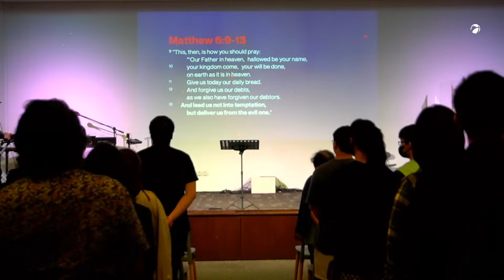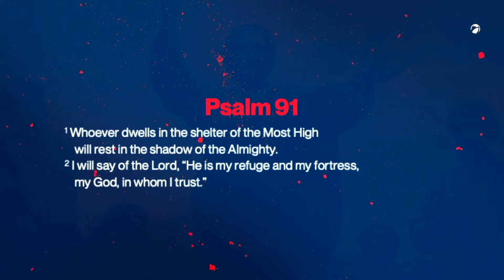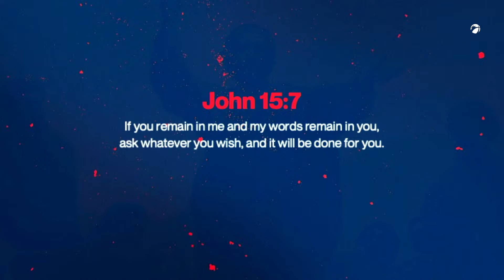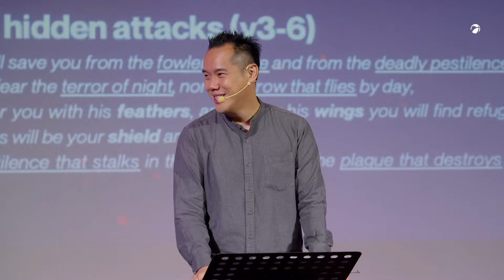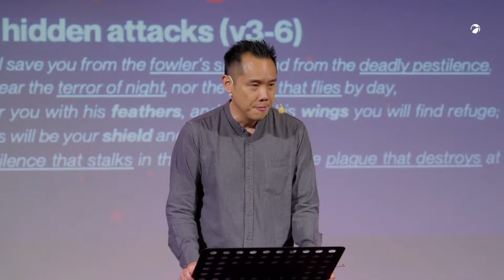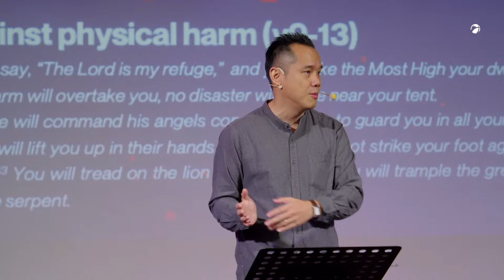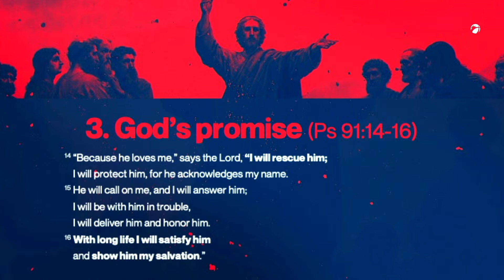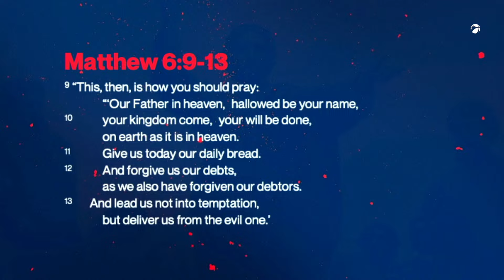240303 Part 6-6 Sheltering in the Father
The final part of the Lord’s prayer is about Sheltering in the Father. We can be sure of God’s rescue, protection and presence. Let’s come under the shelter of God the Father.